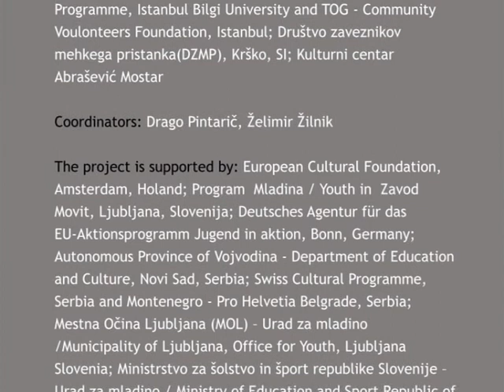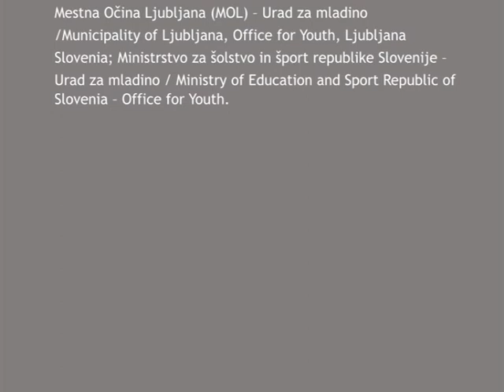Divided God: Still Divided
Everyone was happy when the bridge in Mostar was finished.  This bridge is important because it connects people. Is this the truth or just a life convenience? You decide!

KUD Pozitiv
Director: Bogdan Janković